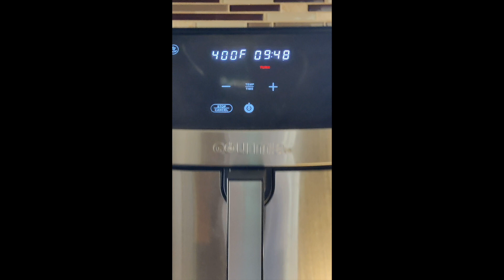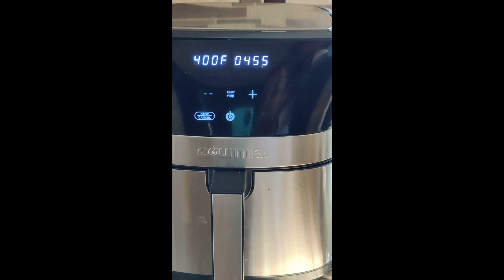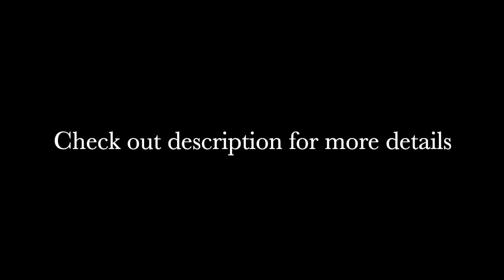Beans Paruppu Usili | Air fryer beans Usili | Air fryer recipe | Food &Beyond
Make beans paruppu usili using air fryer. Easy and simple recipe.

Ingredients :
To Grind:
Channa dal - 1 cup
Dry Red Chill  - 3 nos.

In a mix jar, add all the ingredients except channa dal and pulse once. then add channa dal and grind them without any water. Make patties and place the patties in the air fryer. Air fry them at 400F, for ten minutes with turn reminder and no preheat. Turn half way. Once done remove from air fryer basket and crumble them when they are cool to touch.

Beans - 4 cups - Pressure cook for 2 whistles with 1/4 cup of water. Release the pressure manually after 2 whistles.

In a kadai, add oil. Then add mustard seeds, urad dal and saute. Add curry leaves. Add the cooked beans and stir well. Add crumbled patties and mix everything well together. Cook just for 2 minutes and turn off the heat.
Yummy beans paruppu usili is ready.

Note :
1. You can directly add the crumbled patties to the beans in the pressure cooker and then make seasonings separately and add.
2. Making patties and cooking it in air fryer is very easy. You can also do this by steaming it in idly cooker. Or shallow fry the patties in tawa.